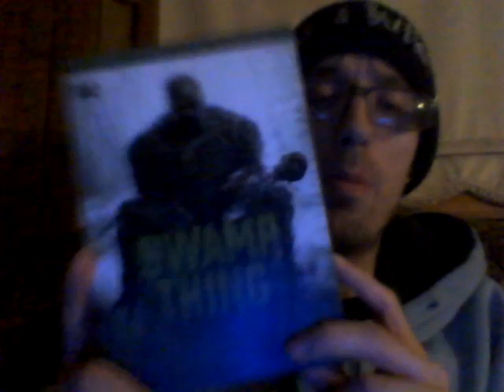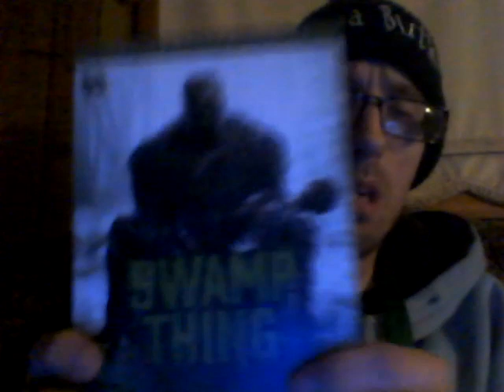Energy Drink Show 11-22-20!